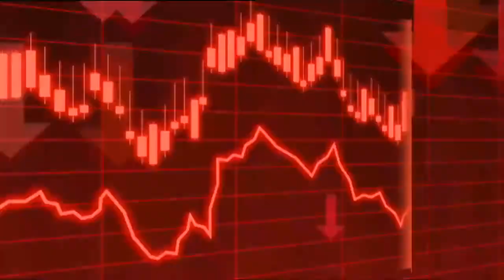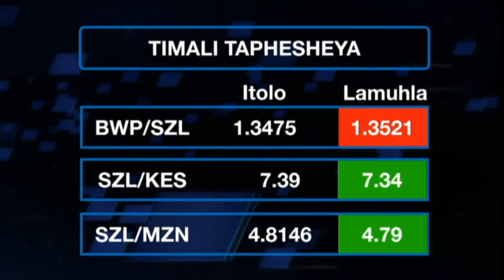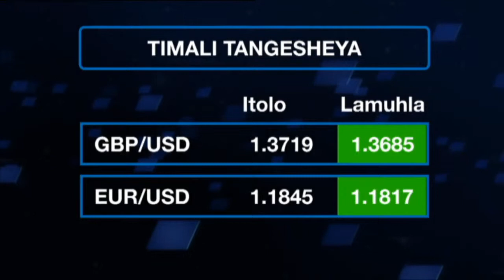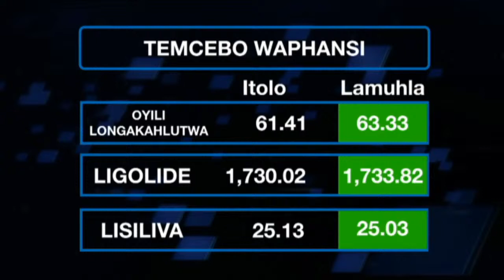Tindzaba emini|| 25-03 -2021